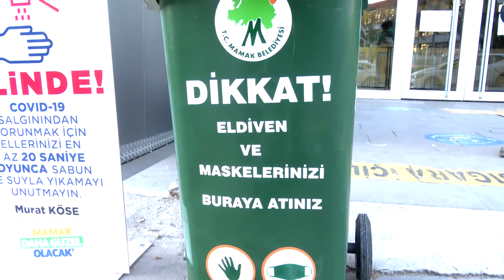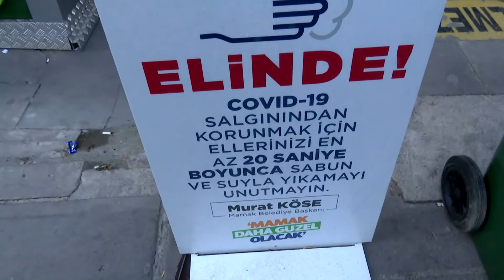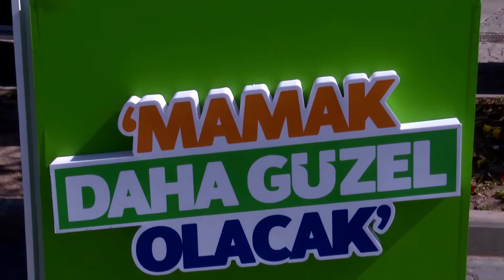Mamak Belediyesi 14 Maske Dağıtım Noktasında vatandaşlara Mark dağıtıyor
Koronavirüs ile mücadele çerçevesinde 14 ayrı nokrada Maske Dağıtım İstasyonu kuran Belediye, vatandaşlara “maskesiz sokağa çıkmayın” çağrısı yapıyor.